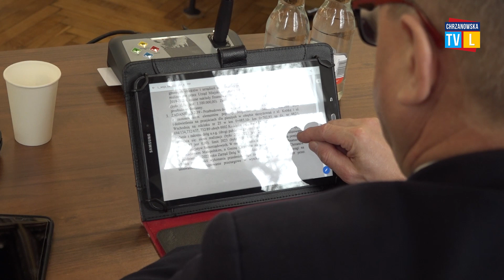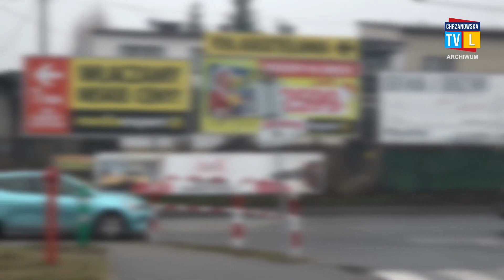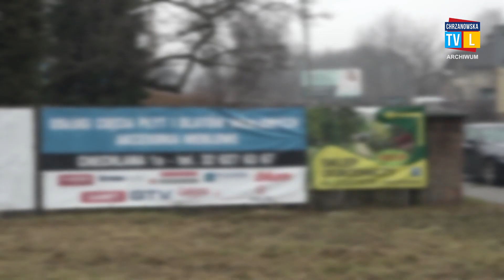Uchwała krajobrazowa zakończy chaos reklamowy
Ma uporządkować kwestie szyldów i reklam w mieście. Mowa o uchwale krajobrazowej uchwalonej przez chrzanowskich radnych. Podobne akty obowiązują już w niektórych miastach m.in. Łodzi, Gdańsku czy Krakowie.